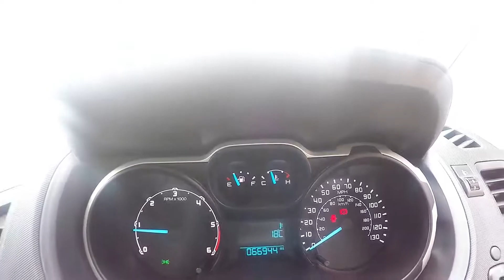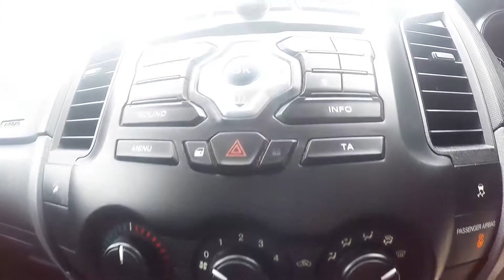FORD RANGER XL 4X4 DCB TDCI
Used FORD RANGER XL 4X4 DCB TDCI (SUPERB HISTORY/ 1 OWNER/ 6 MONTHS WARRANTY/ 3350KG TOWING) in Newton Abbot, Devon